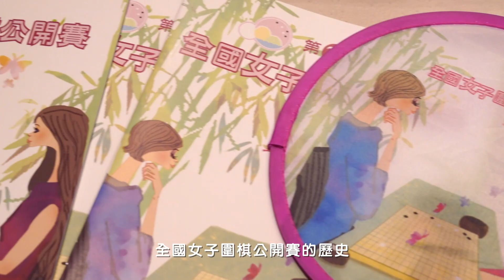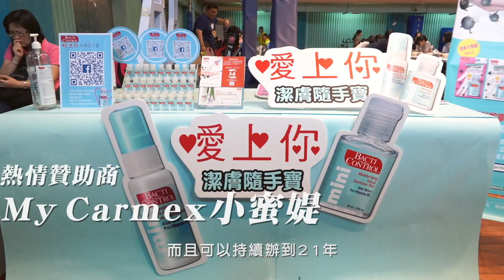【圍棋｜海峰棋院】〈活動花絮〉第21屆全國女子圍棋公開賽｜觀賞故事